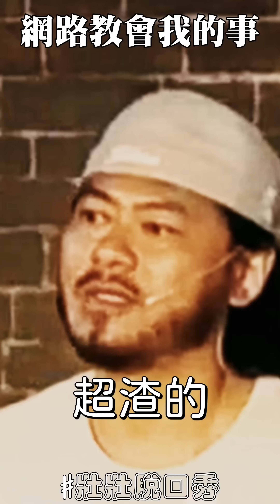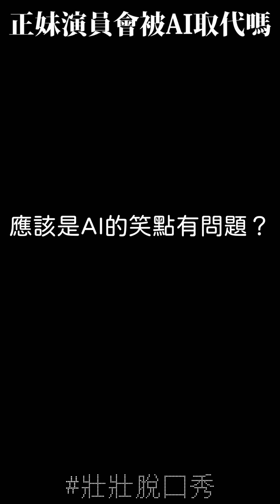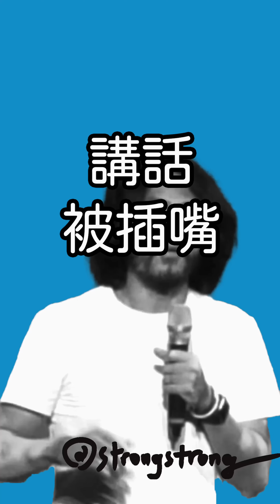精選[壯壯脫口秀]合輯 FAQ加演不斷！「校巡/FAQ無碼低清短影片精選vol.3」ft.歐耶老師 黃逸豪 火姐 啊真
追蹤壯壯社群最新消息